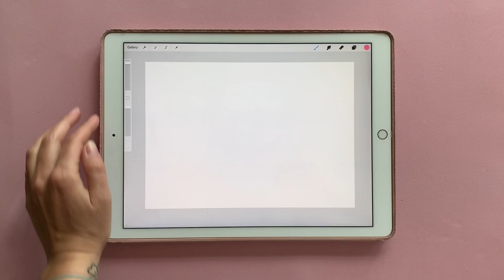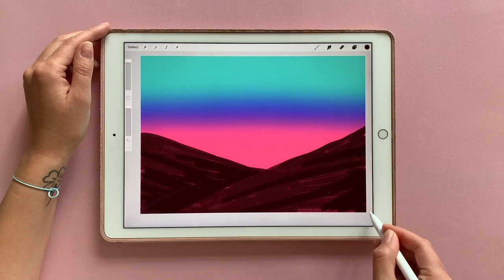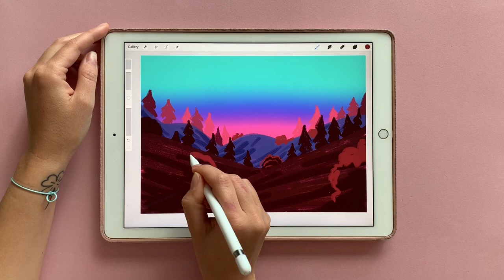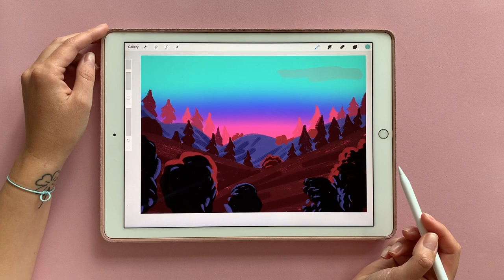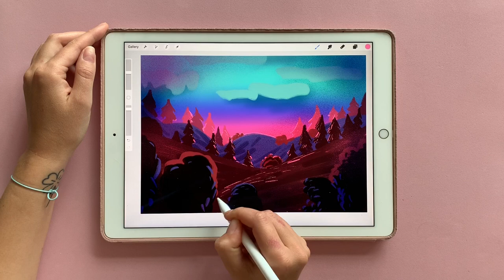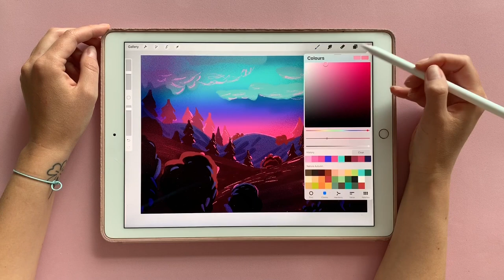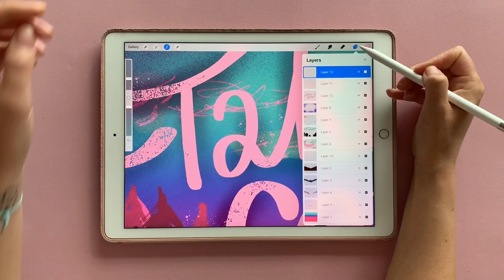Procreate mysterious landscape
Here I draw an incredible mysterious landscape using procreate on my Ipad pro! Join my others art activities